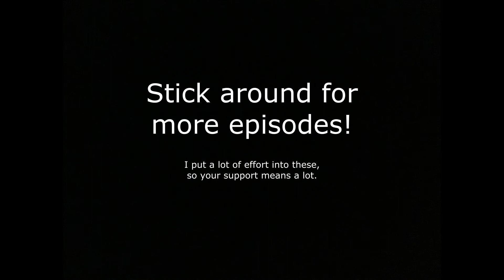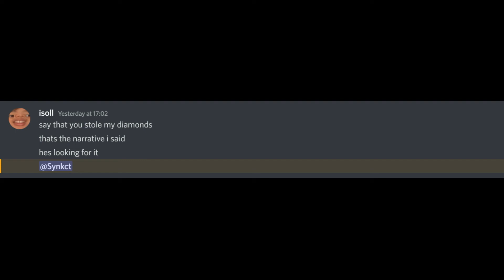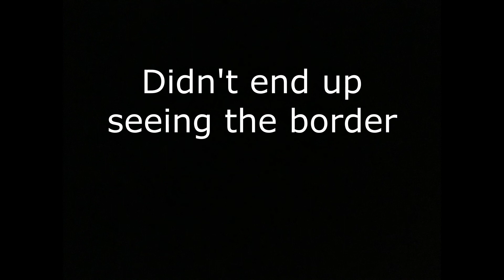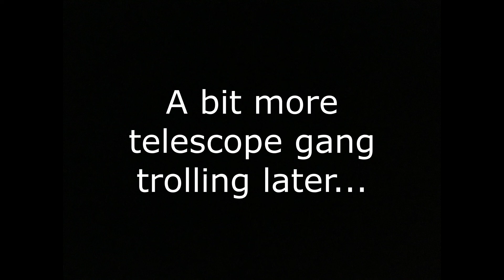I was BETRAYED in this strange new SMP (DiscWars Ep 2)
In this video; me, Isollcg, Synckt and Eleven23playz continue the Disc Wars SMP series, with some major plot developments and mild trolling...
This is the Disc Wars SMP.